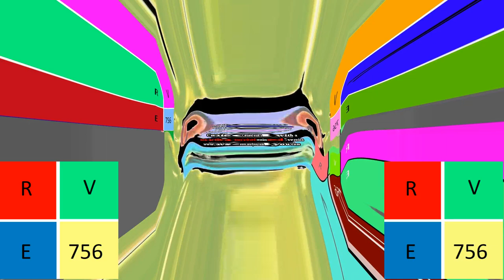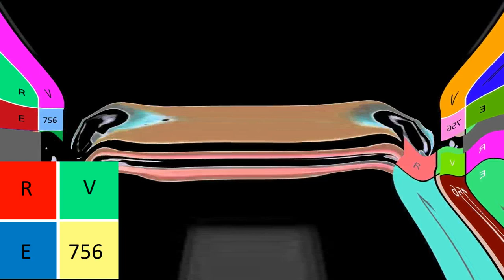Klasky Pitch Effects Render Pack Day 9 - X is Going Weirdness Every